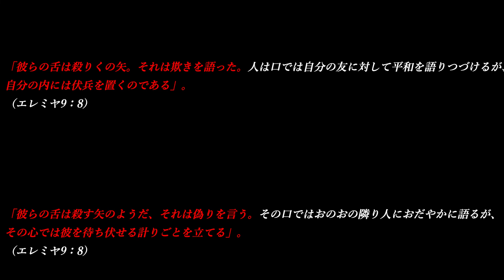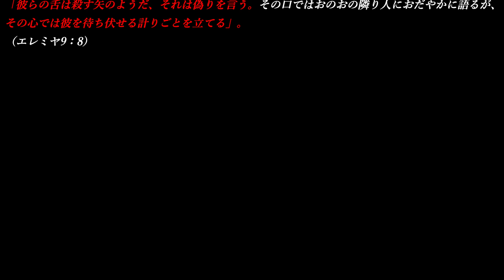仲間と平和を語りながら、心に悪がある人たち ～ 聖書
仲間と平和を語りながら、心に悪がある人たち

「彼らが言うことは信用できない。心には悪意しかなく、喉は開いた墓で、舌はお世辞のためにある」
（詩編 5:9）

「彼らの口は正しいことを語らず、舌は滑らかで、喉は開いた墓、腹は滅びの淵」。
（詩編 5:9）

「彼らの口には真実がなく、彼らの心には滅びがあり、そののどは開いた墓、その舌はへつらいを言うのです」。
（詩編 5:9）

「邪悪な者や有害なことを習わしにする者たちと共にわたしを引いて行かないでください。仲間と平和を語りながら、心に悪がある人たち」
（詩編 28:3）

「神に逆らう者、悪を行う者と共にわたしを引いて行かないでください。彼らは仲間に向かって平和を口にしますが、心には悪意を抱いています」。
（詩編 28:3）

「悪しき者および悪を行う者らと共にわたしを引き行かないでください。彼らはその隣り人とむつまじく語るけれども、その心には害悪をいだく者です」。
（詩編 28:3）

「彼の言葉はバターよりも滑らかだ。しかし、心には争いがある。彼の言葉は油よりも心地よい。しかし，抜き放った剣である」。
（詩編 55:21）

「彼の口は、バターよりもなめらかだが、その心には、戦いがある。彼のことばは、油よりも柔らかいが、それは抜き身の剣である」。。
（詩編 55:21）

「その口は牛酪よりもなめらかだが、その心には戦いがある。その言葉は油よりもやわらかだが、それは抜いたつるぎである」。
（詩編 55:21）

「彼らは人をその尊厳から誘い出そうとして忠告を与え、うそを楽しみとする口では祝福を願うが、心では災いを願う」
（詩編 62:4）

「まことに、彼らは彼を高い地位から突き落とそうとたくらんでいる。彼らは偽りを好み、口では祝福し、心の中ではのろう」。
（詩編 62:4）

「彼らは人を尊い地位から落そうとのみはかり、偽りを喜び、その口では祝福し、心のうちではのろうのである」。
（詩編 62:4）

「彼らの舌は人を殺す矢、その口は欺いて語る。隣人に平和を約束していても、その心の中では、陥れようとたくらんでいる」。
聖書（エレミヤ9：8）

「彼らの舌は殺りくの矢。それは欺きを語った。人は口では自分の友に対して平和を語りつづけるが、自分の内には伏兵を置くのである」。
（エレミヤ9：8）

「彼らの舌は殺す矢のようだ、それは偽りを言う。その口ではおのおの隣り人におだやかに語るが、その心では彼を待ち伏せる計りごとを立てる」。
（エレミヤ9：8）

より「故郷」